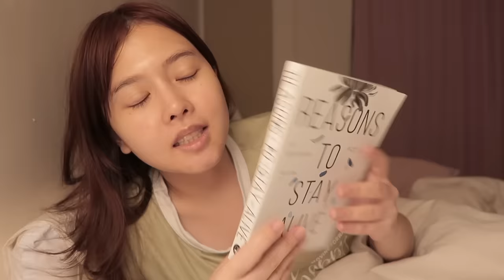Night routine 🌙 ฉบับช่วงเป็นสิว แนะนำสกินแคร์สำหรับช่วงเป็้นสิวในเซเว่น I Adearabitty Blog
Night routine 🌙 ฉบับช่วงเป็นสิว ดูแลตัวเองยังไงบ้าง? และแนะนำสกินแคร์สำหรับช่วงเป็้นสิวในเซเว่น

ᴘʀᴏᴅᴜᴄᴛɪᴏɴ
📷 ᴄᴀᴍᴇʀᴀ : ᴄᴀɴᴏɴ ɢ7x ᴍᴀʀᴋ ɪɪ / ᴄᴀɴᴏɴ ᴍ50
💻 ғɪʟᴍᴏʀᴀ

ɪɢ : Adeara.bitty
ʏᴏᴜᴛᴜʙᴇ : ᴀᴅᴇᴀʀᴀʙɪᴛᴛʏ ʙʟᴏɢ
ᴛᴡɪᴛᴛᴇʀ : ᴀᴅᴇᴀʀᴀʙɪᴛᴛʏ
ғᴀᴄᴇʙᴏᴏᴋ : ᴀᴅᴇᴀʀᴀʙɪᴛᴛʏ ʙʟᴏɢ